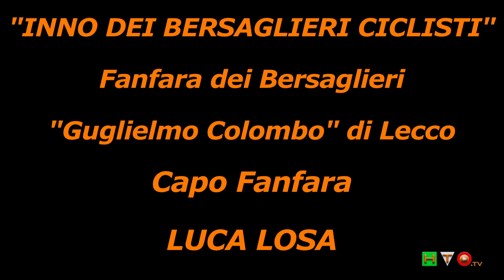Inno dei Bersaglieri ciclisti - Fanfara Bersaglieri "G. Colombo" Lecco, C.F. Luca Losa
Nell’ambito del programma Mirano Musica 2018, organizzato dal Comune di Mirano ed in occasione del 66° Raduno del Piave, nel centenario della fine della Grande Guerra, l’Associazione Nazionale Bersaglieri (ANB) – Sezione di Mirano ha invitato la cittadinanza al Concerto della Fanfara dei Bersaglieri “Guglielmo Colombo” di Lecco, diretta dal Capo Fanfara Luca Losa che si è tenuto sabato 12 maggio 2018 alle ore 21.00 in piazza Martiri a Mirano (VE).
Il Concerto è stato preceduto dall’ingresso a passo di corsa, in Piazza Martiri, sulle note del “Flik Flok” seguito da uno scrosciante applauso da parte dei moltissimi presenti che hanno affollato, per l’occasione, la piazza.
Subito dopo, sia i componenti la Fanfara dei Bersaglieri “Guglielmo Colombo” di Lecco, sia i componenti della locale Associazione Nazionale Bersaglieri, si sono spostati in Calle Ghirardi per deporre una corona di alloro al cippo, posto dal Comune di Mirano il 10 Novembre del 1991, in memoria dei tanti Bersaglieri che combatterono, sino al sacrificio supremo, dal Risorgimento alla Resistenza. Una cerimonia semplice ma commossa e partecipata.
A seguire, e sempre con il tradizionale passo di corsa, la Fanfara ha guadagnato il palco, sistemato sul lato sud della piazza ed è iniziato il concerto vero e proprio.
Una quindicina i brani eseguiti; brani noti e meno noti, che hanno messo in evidenza tutte le qualità tecniche ed artistiche dei musicisti nella loro coralità, quanto nei virtuosismi dei singoli solisti.
Ogni brano è stato preceduto da una esauriente spiegazione ed allocazione storico-musicografica dello stesso ed è stato immancabilmente seguito da uno scrosciare di applausi sinceri da una piazza gremitissima di persone.
Presenti al concerto anche la Sindaca del Comune di Mirano, Maria Rosa Pavanello accompagnata, per l’occasione, dalla Presidente del Consiglio Comunale, Renata Cibin. I saluti di rito e lo scambio di doni hanno, in qualche modo, fatto da intermezzo fra la prima e la seconda parte del concerto.
Il concerto è ripreso, se possibile, con ancor più brio, quasi a stigmatizzare la fulgente vitalità che pervade i Fanti Piumati, con i solisti della Fanfara dei Bersaglieri “Guglielmo Colombo” di Lecco in grande spolvero.
Il Capo Fanfara, Luca Losa, ha magistralmente diretto i musicisti, intervenendo, lui stesso, e la sua tromba, per rafforzare il legame squisitamente bersaglieresco e musicale che lega tutti componenti del gruppo.
Quando il concerto stava volgendo al termine, si è unita alla Fanfara dei Bersaglieri “Guglielmo Colombo” di Lecco anche la Fanfara dei Bersaglieri “Alfonso La Marmora” di Montopoli in Val d’Arno. Hanno anche loro eseguito un brano molto applaudito, prima di guadagnare il palco per un’esecuzione estremamente vibrante del notissimo brano “La Ricciolina”, cantato e suonato dalle due Fanfare all’unisono.
Il concerto si è concluso con l’esecuzione dell’Inno degli Italiani, l’Inno di Mameli, ed ha fatto davvero piacere vedere, ma soprattutto sentire, che tutti lo cantavano sentendolo, ognuno per proprio conto, loro.
Per chiudere degnamente la serata, le due Fanfare hanno percorso il lato est di Piazza Martiri a passo di Corsa, con l’immancabile tripudio degli onnipresenti cellulari ad immortalare la scena.
In conclusione, la Fanfara dei Bersaglieri “Guglielmo Colombo” di Lecco, diretta dal Capo Fanfara Luca Losa, ha regalato una serata di ottima musica, considerando anche il fatto, non di secondaria importanza, che nessuno degli strumenti era amplificato, e nonostante questo la vibrante energia emanata dagli strumenti ha piacevolmente travolto i numerosissimi spettatori del concerto.